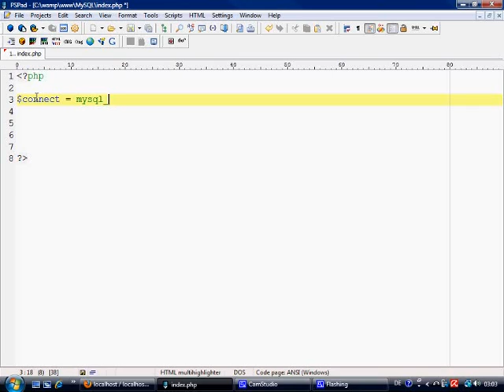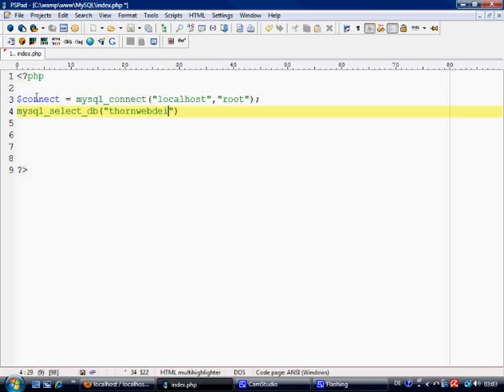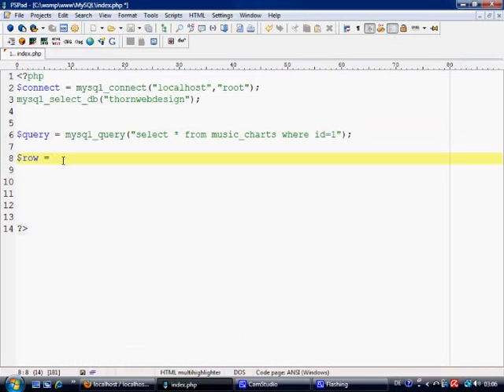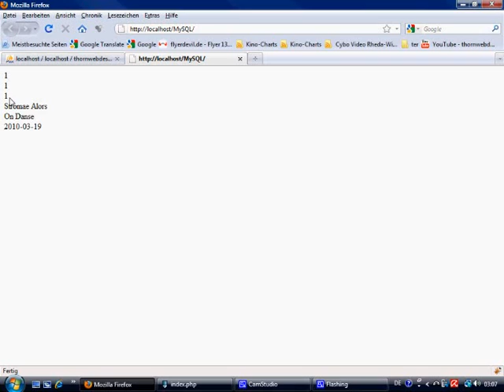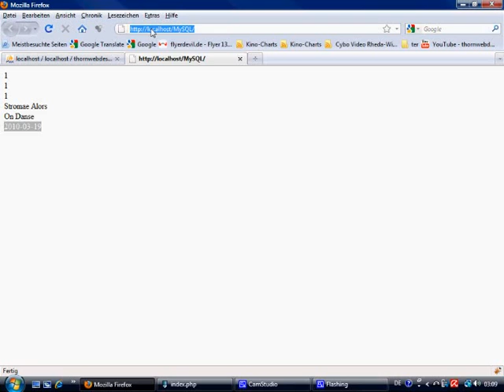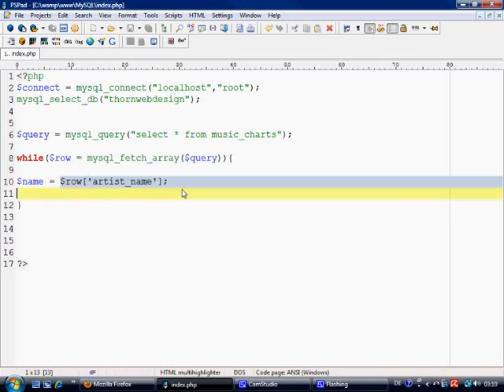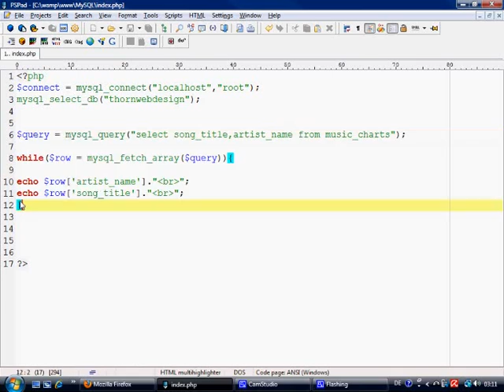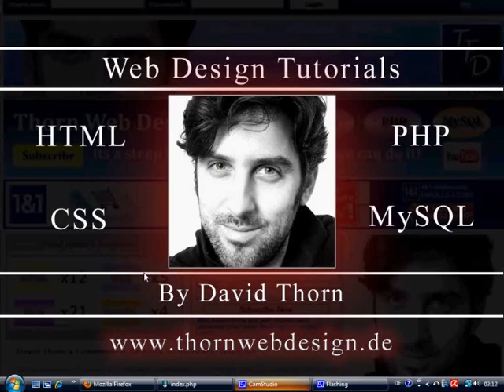MySQL Tutorials - MySQL Fetch Assoc Extracting data from a database with PHP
In this video tutorial, the self-taught developer teaches you about how to use the MySQL fetch assoc array function in PHP, in order to extract each row from the database based upon the query that you have used.